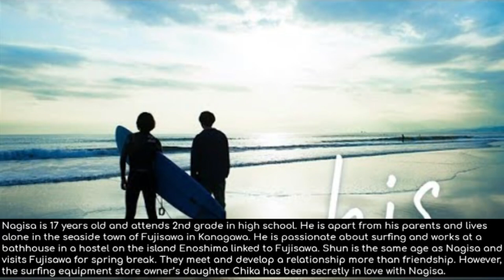BEST BOYS LOVE JAPANESE DRAMA | BL JDRAMA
The term BL, or ‘boys love’, originated in Japan and hence this is the must list. Join and enjoy if you need a little help with finding the special wished Japanese Drama! And to spread the love for our Boys love (Yaoi)/Gay/Bromance Japan Drama!

•Warning• I do not own the movies, music, artwork or the lyrics. This video is not meant to infringe any of the copyrights. This is for people's enjoyment only.
DECLAIMER
All information and contents in this video (artwork, picture, and music) are not mine. I am not intending to infringe copyright ownership. I made it only for information, reference and entertain purposes.
(Source: Wikipedia, MyDramaList)